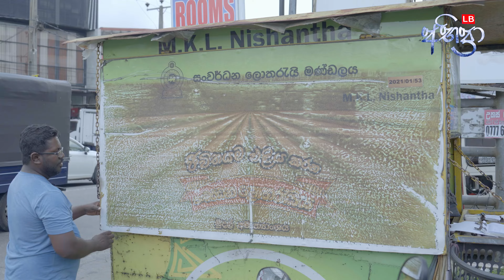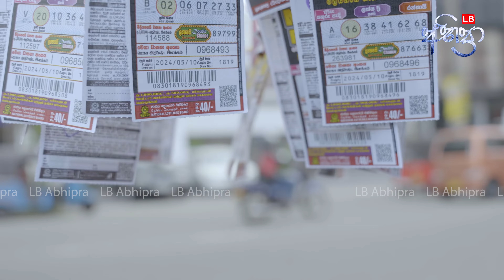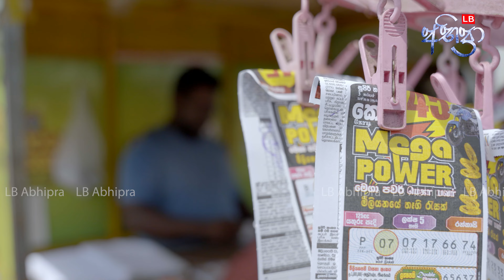ස්වීප් ටිකට් වල අංක හදලා දිනුම් ගන්න අය ඉන්නවා | මෙන්න මේ ජනප්‍රිය අයත් මෙතනට එනවා | LB Abhipra S02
ස්වීප් ටිකට් වල අංක හදලා දිනුම් ගන්න අය ඉන්නවා  | මෙන්න මේ ජනප්‍රිය අයත් මෙතනට එනවා | මාලඹේ ලොතරැයි ප්‍රදීප්  | LB Abhipra S02 Episode 02

භාණ්ඩ හා සේවාවන් විතරද
විකුණන්න පුළුවන්?
බැලූ බැල්මට නම් එහෙම තමයි..
ඒත්...
හරියට හොයලා බැලුවොත්...
බලාපොරොත්තු හා වාසනාව උනත්
විකුණන්න බැරි නැහැ..
ඒ කථාව ඔප්පු කරන්න
අපි ආවේ ප්‍රදීප්ගේ ලොතරැයි කූඩුවට...
LB Abhipra  | LB අභිප්‍රා LB Abhipra S02 Episode 02